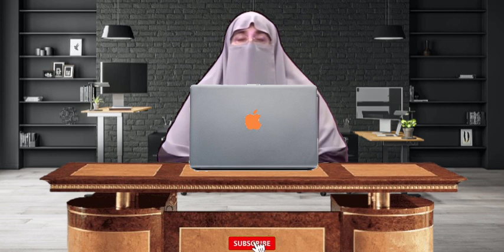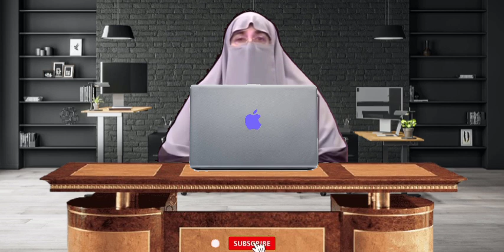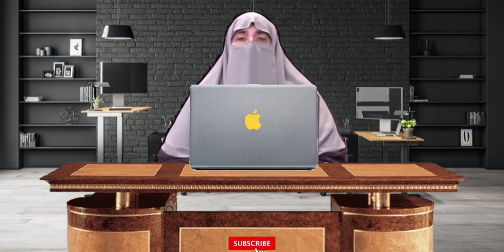Ghar me Sukoon ke liye konse Kam karne chahiye aur Konse nahi | dr farhat hashmi bayans